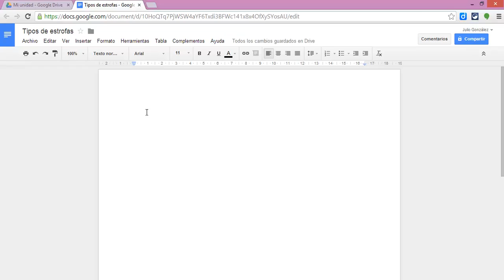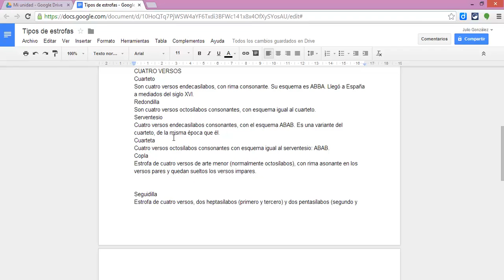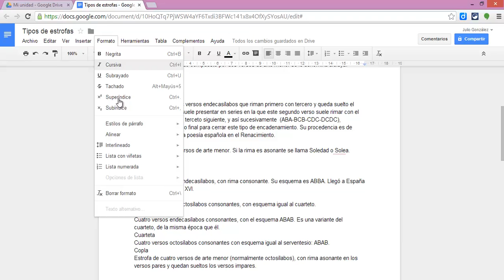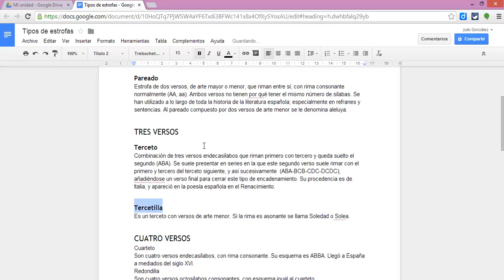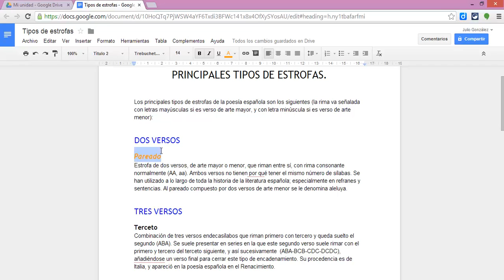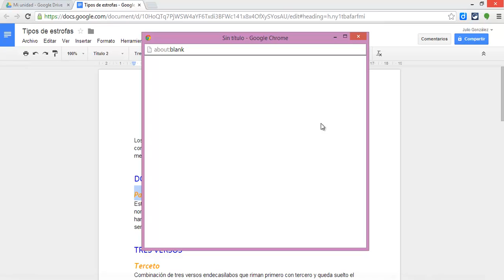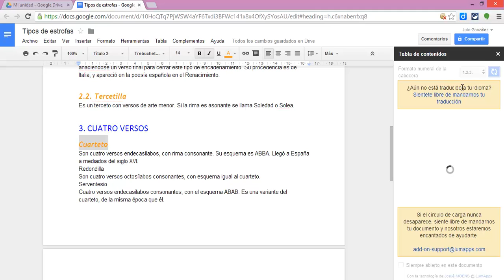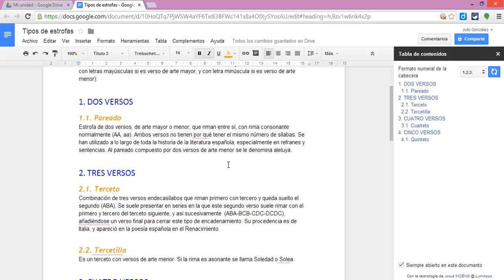Complementos de Google Drive en educación: Tablas de contenido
En este tutorial explicamos cómo crear índices o tablas de contenido en Google Drive haciendo uso del complemento para documentos de Google Drive -Tablas de contenido-. Para mas información puedes visitar nuestra página